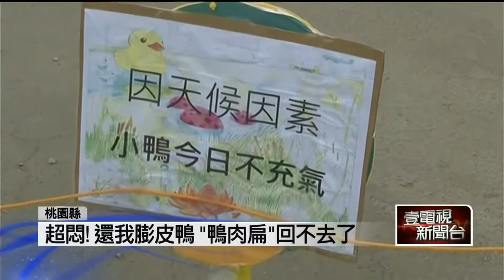壹電視新聞：桃園黃小鴨》超悶!還我膨皮鴨 「鴨肉扁」回不去了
【壹電視報導】
桃園的黃色小鴨鴨，幾天前因為鼓風機故障突然消氣，本來預計今天要充氣，卻因為風勢太大，今天上午風力高達七級，沒有辦法充氣，遊客超失望，學生甚至還KUSO，向小鴨鞠躬悼念，附近攤商也叫苦連天，因為觀光人潮變少，業績掉到只剩一成。

敢說真話的壹電視新聞台
．中華電信MOD 56 頻道
．全台有線電視 45頻道